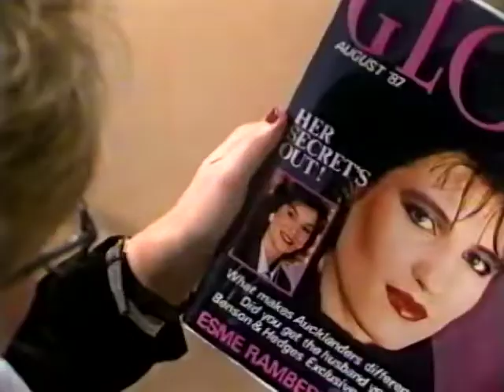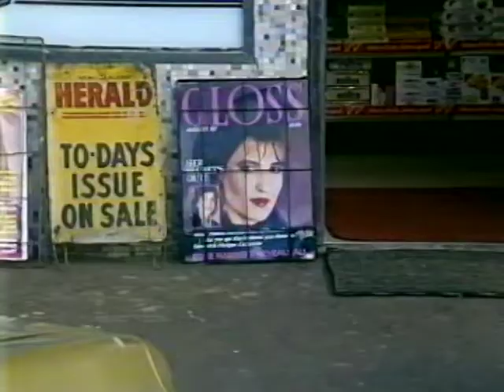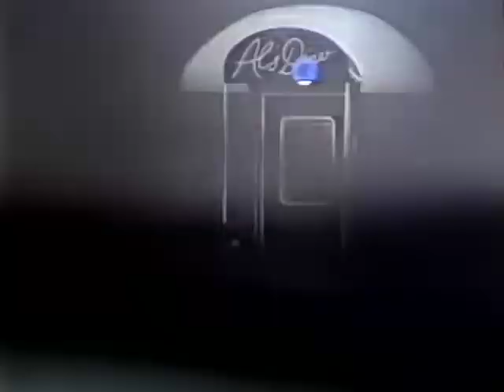GLOSS - SEASON 1 - EPISODE 1